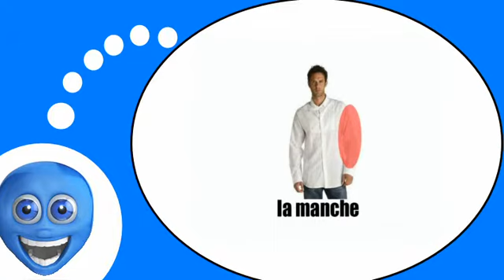يتكلم وكأنه الفرنسية = قميص